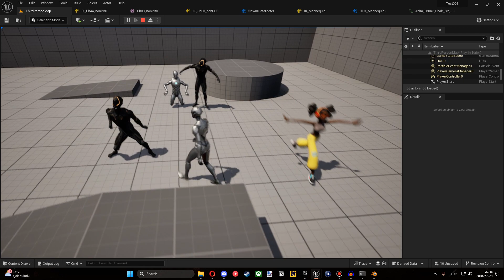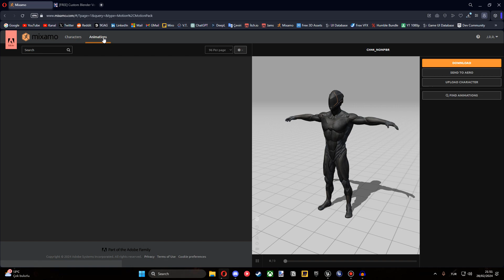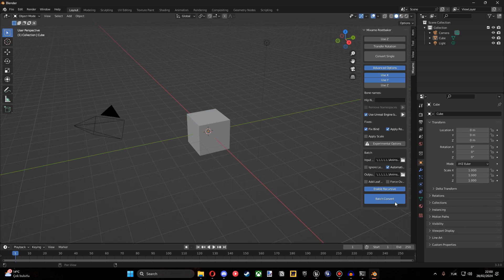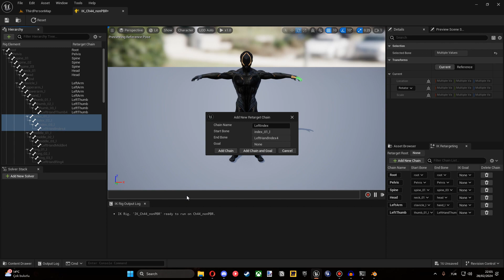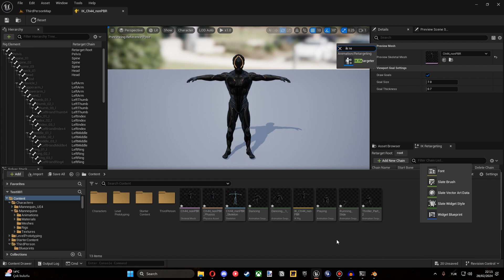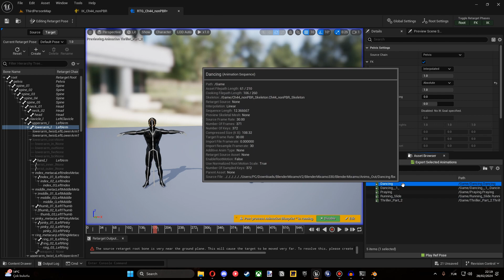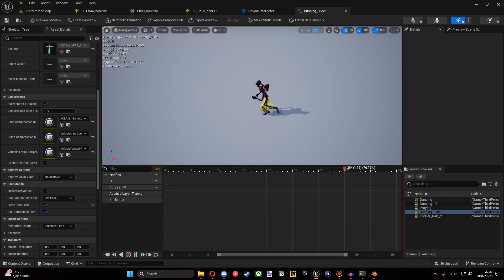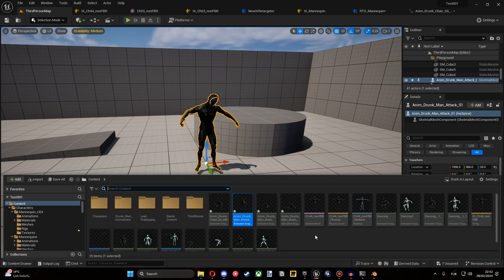UNREAL ENGİNE ANİMASYON EKLEME VE ÇALIŞTIRMA / UE 5.3 RETARGET ve IK RİG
Unreal engine 5 içinde iskelet ve animasyon mevzularına temel ama detaylıca bir eğitim videosu için en doğru yerdesiniz.

00:00 Giriş
00:36 Eğitim Başlangıcı
00:58 Part 1 : Mixamo Kısmı
02:38 Mixamo Kısmı - Convert işlemi
03:52 Mixamo Kısmı - Unreal'e aktarma
04:58 Karakter iskelet sistemi
07:48 Retarget işlemi
09:48 Part 2 : Herhangi bir karaktere animasyon aktarma
11:48 Part 3 : Başka bir yerden animasyonu karaktere aktarma
13:23 Sonuç
13:40 Kapanış